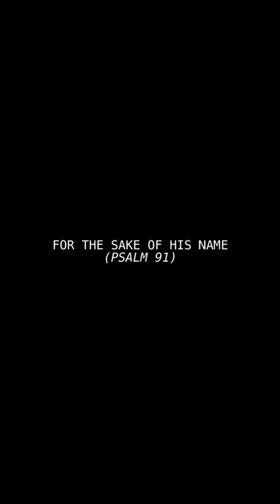Cory Simon - For the Sake of His Name (Psalm 91)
For the Sake of His Name (Psalm 91) is a song I wrote over the past couple days in quarantine around one of the most relevant scriptures to me right now, Psalm 91. As anxious thoughts try to overcome my mind, it's so vital for me to hold on to passages like this one.